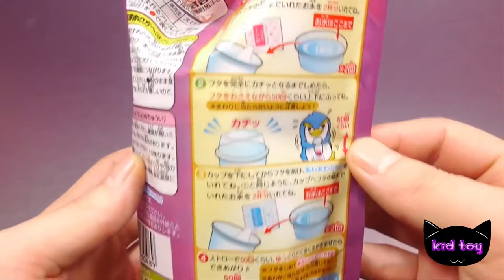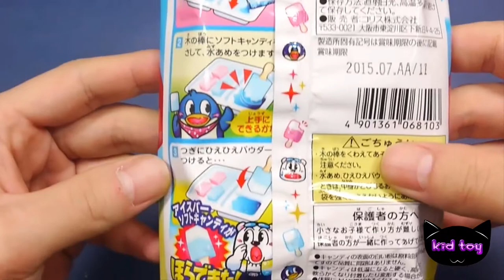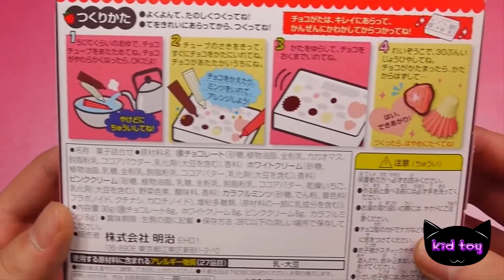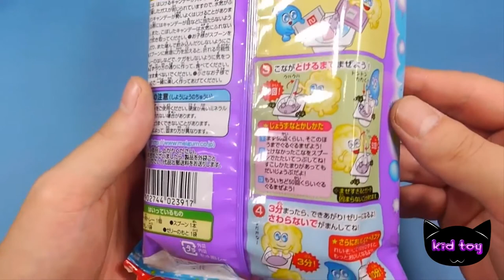Awa jelly pudding drinks making Japan cooking play